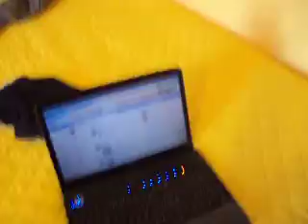Sacroblog-giorno 212: Saluti e InCiPiT partenza per la Spagna